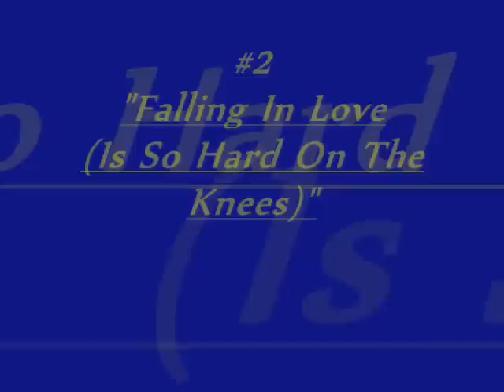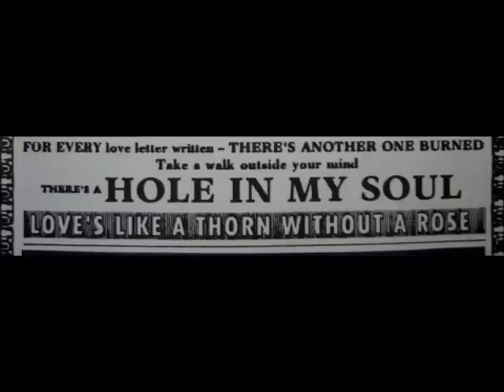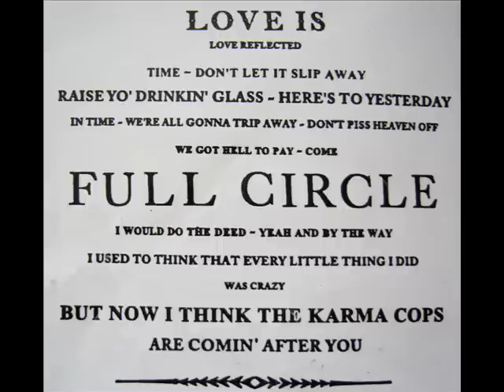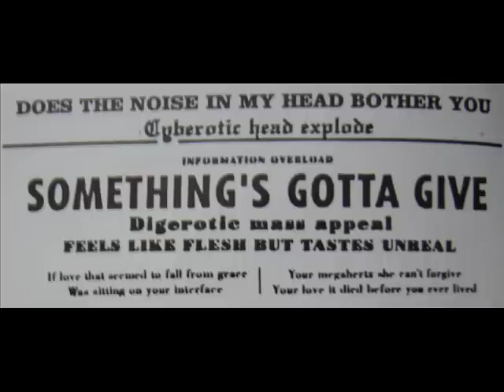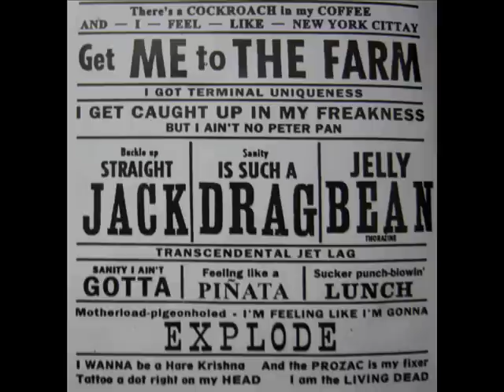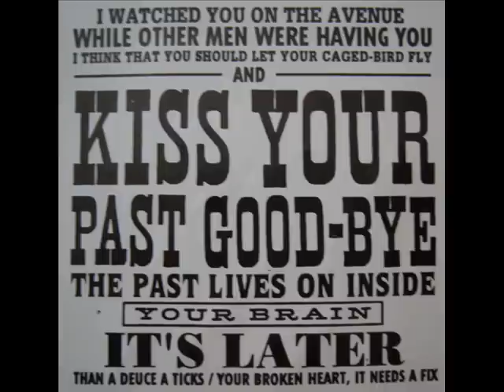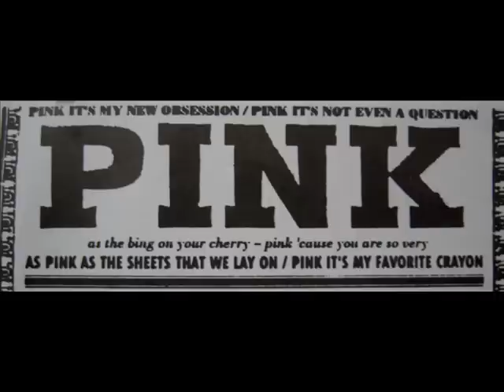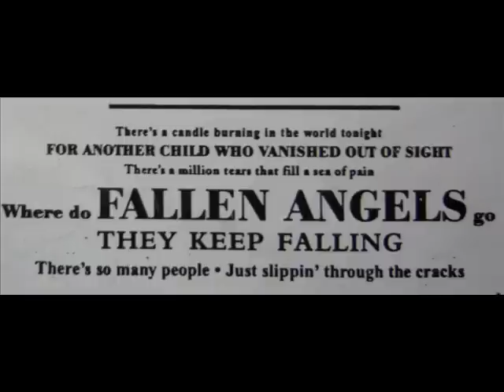Aerosmith Nine Lives Album Sample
Aerosmith Nine Lives Album
Here's the times of each song, so you can skip to them:
Nine Lives: 0:00
Falling In Love (Is So Hard On The Knees): 0:51
Hole In My Soul: 1:19
Taste Of India: 2:41
Full Circle: 4:13
Something's Gotta Give: 5:14
Ain't That A Bitch: 6:07
The Farm: 7:03
Crash: 8:17
Kiss Your Past Good-Bye: 9:10
Pink: 9:45
Attitude Adjustment: 10:48
Fallen Angels: 11:52
Falling Off: 13:02
Fall Together: 13:41

This is basically a summary of the album "Nine Lives" (1997) by Aerosmith. It features a clip of each song (plus bonus tracks), and pictures of the inside of the album booklet.